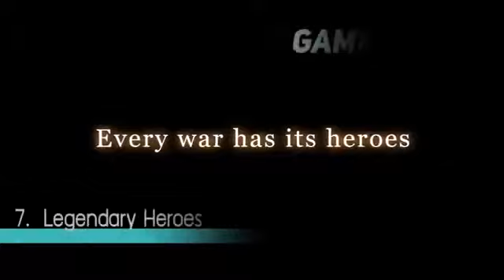Top 10 Game MoBa Hay Nhất Năm 2017